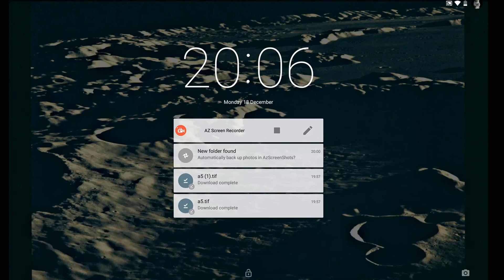Copy of THE TRUTH IS, IT'S NOT OUR MOON. 1440p 2K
4K soon